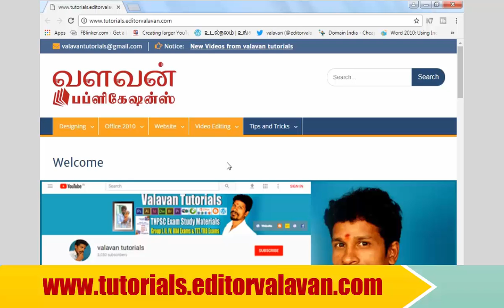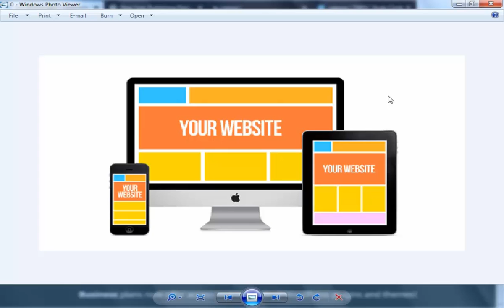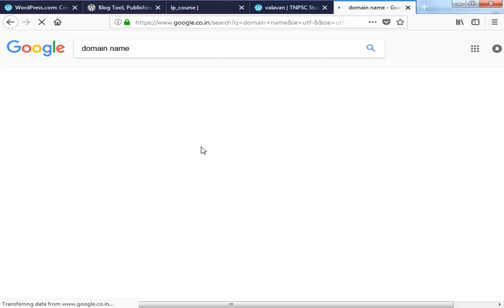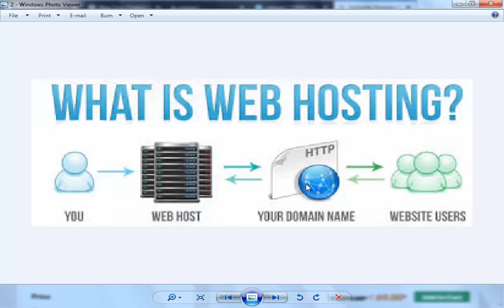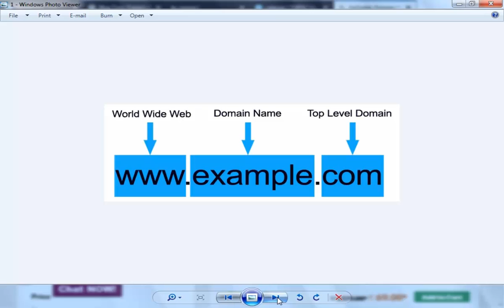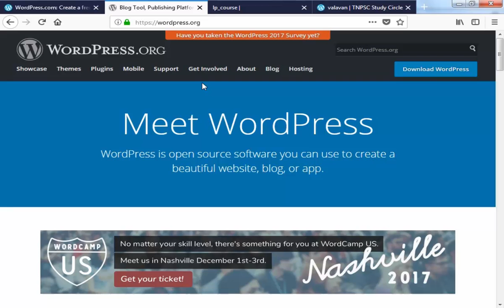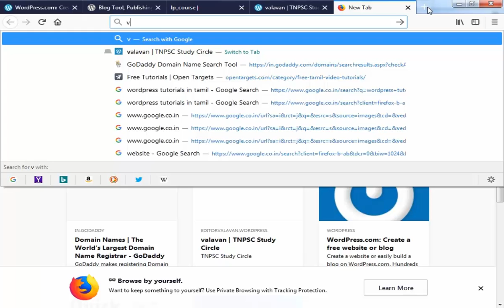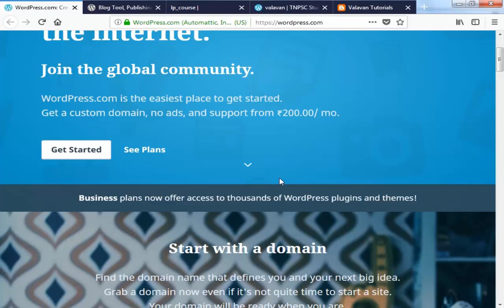WordPress tutorials step by step in Tamil | வேர்ட்பிரஸ் தமிழில் | #01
valavantutorials, Website Intro (WordPress in Tamil) | வேர்ட்பிரஸ் தமிழில்